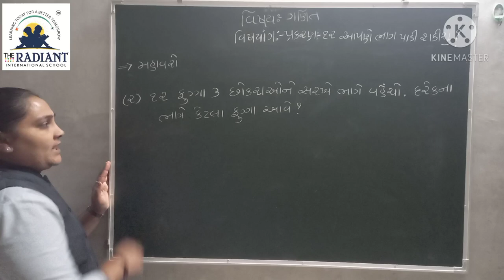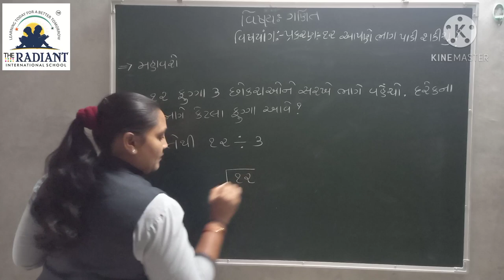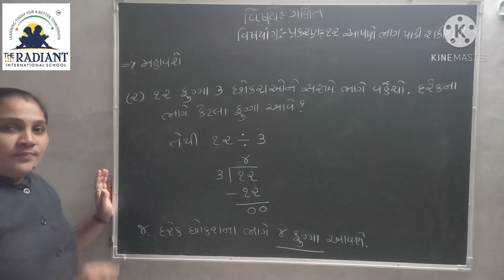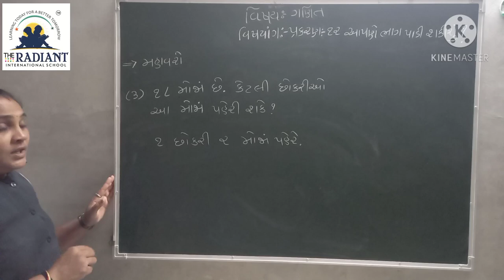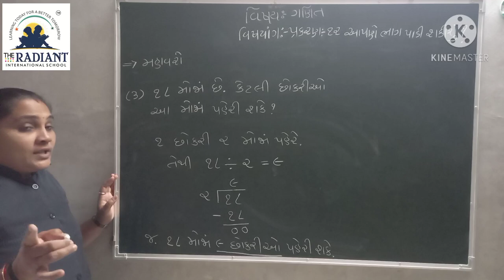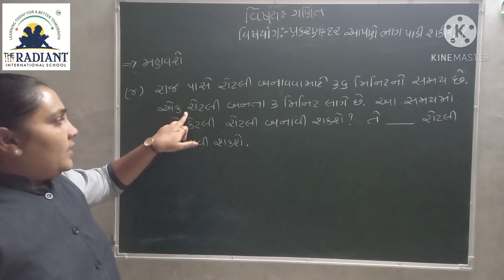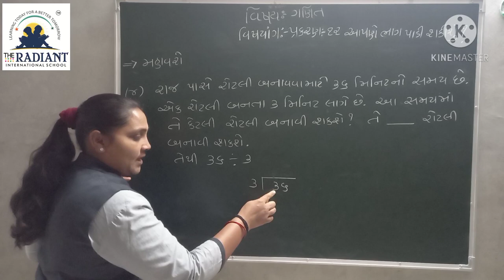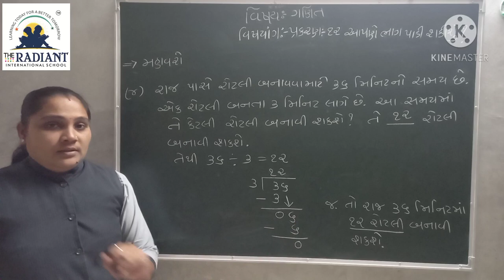Guj Med Std 3 Sub Maths Ch 12 Part 10 1080p